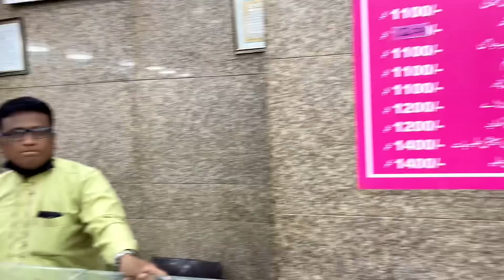Burns Road Fresco Bakery Famous Arabic paratha